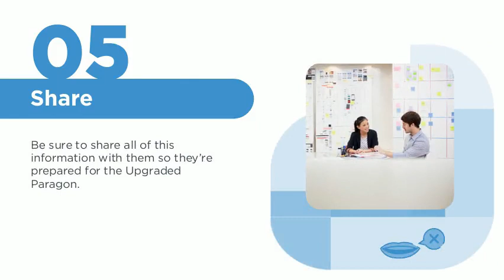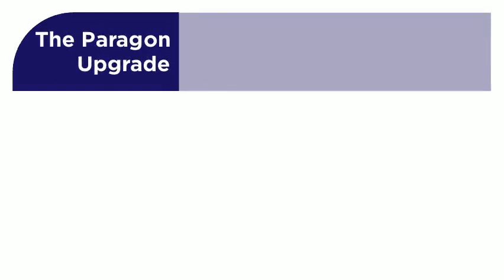5 things you can do to prepare yourself for Upgraded Paragon!